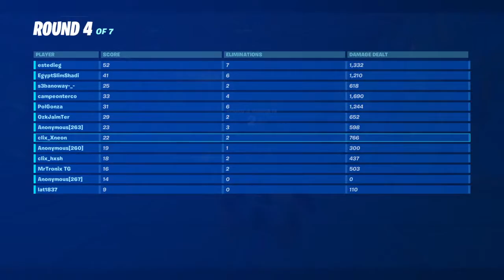Lets play fornite